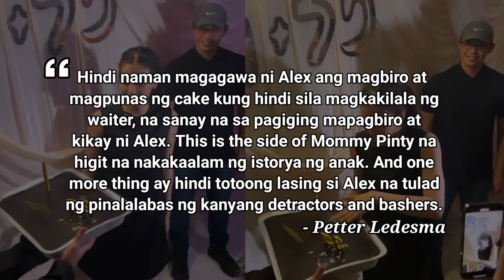ALEX GONZAGA NAG SALITA NA TUNGKOL SA KANYANG GINAWA SA WAITER!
Alex Gonzaga nag salita na patungkol sa kumakalat ngayong isyu. Panoorin ang buong detalye.